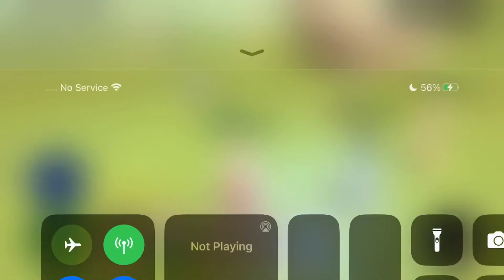Megumin Boss event! - Slime Isekai memories